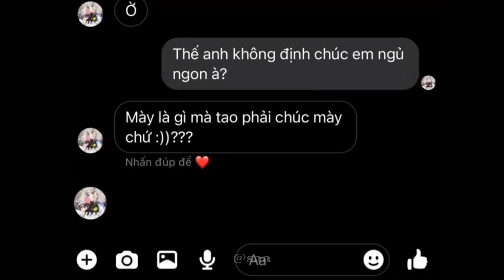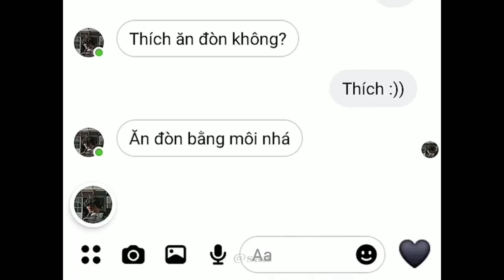「 TikTok Tin Nhắn 」Những dòng tin nhắn tâm trạng buồn vui trên Tik Tok #27